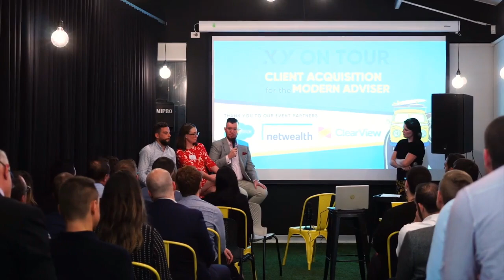#237 Brendan Frazier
Founder of Wired Planning and Host of The Human Side of Money Podcast. He talks about specialising your advice, with a focus on clients' hopes, goals and dreams. He also covers what questions advisers should be asking, and how to get clients to actually follow the advice they've been given.